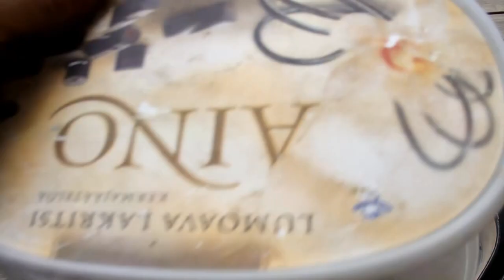Lauantai- ensinmäiset kalat nostettu